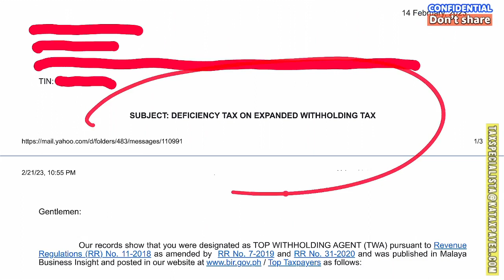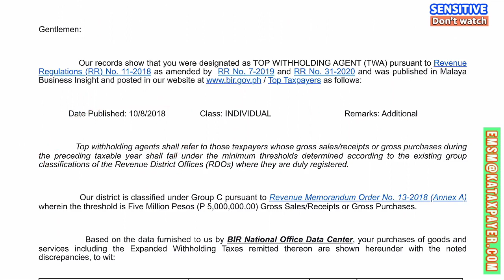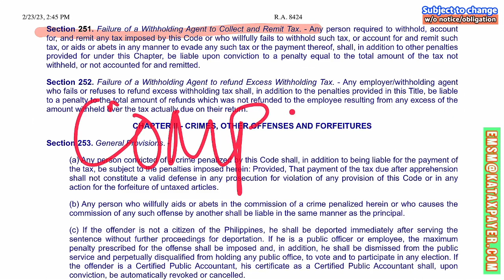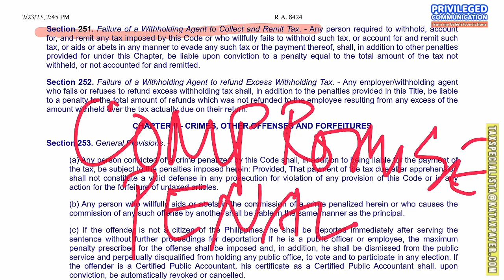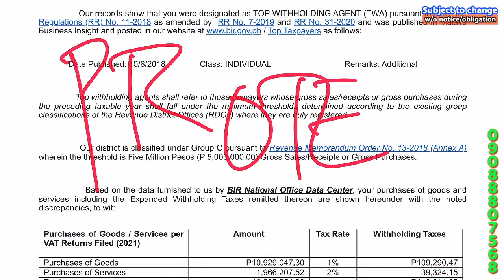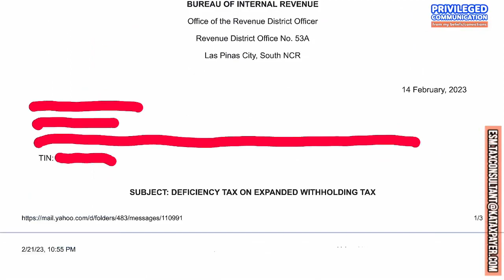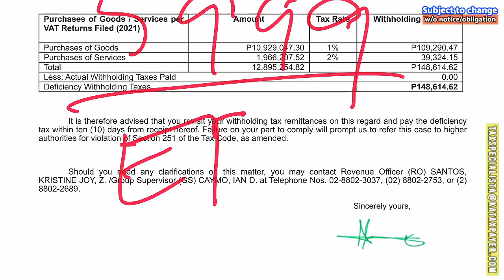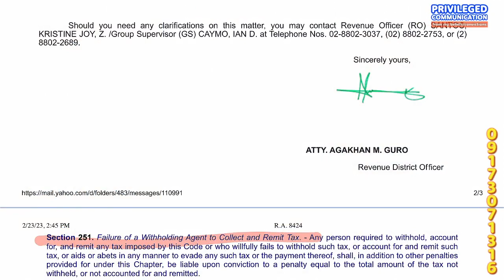Email from BIR Deficiency Withholding Tax ORUS back taxes to be assessed also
If you have received a deficiency assessment from the Bureau of Internal Revenue (BIR) in the Philippines, and you disagree with the findings, you have the right to protest the assessment. Here are the basic steps to follow:

Request for reconsideration: The first step is to write a letter to the BIR requesting a reconsideration of the assessment. The letter should clearly state the grounds for the protest and include supporting documents to back up your claims. You should submit this letter within 30 days from the date of receipt of the assessment notice.

Wait for BIR's response: The BIR will review your protest and issue a decision within 60 days from the date of submission. If the BIR denies your request, you can file an appeal with the Court of Tax Appeals (CTA) within 30 days from the date of receipt of the BIR's decision.

File an appeal with the CTA: To file an appeal with the CTA, you need to submit a petition for review. This should be done within 30 days from the date of receipt of the BIR's decision. The petition should include a copy of the deficiency assessment notice, the letter of protest, and all supporting documents.

Attend hearings and present evidence: After filing your petition, the CTA will schedule a hearing where you can present your evidence and arguments. The BIR will also be given the chance to present its case.

Await the CTA decision: After the hearing, the CTA will issue a decision, either affirming or reversing the BIR's assessment. If the decision is in your favor, the BIR will be required to refund any overpayment, plus interest. If the decision is against you, you may appeal to the Court of Appeals and eventually to the Supreme Court.

.Donor .Donee
WITNESSES: